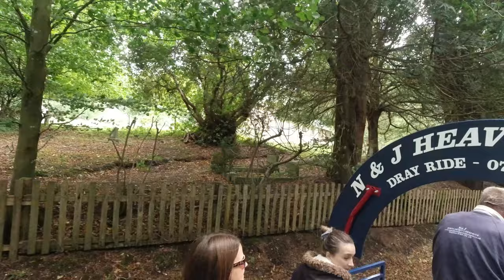Horse & Cart in the New Forest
We went to New Milton in the new Forest for the Bank Holiday and on our first day went to Spooky Burley and went on an awesome Horse & Cart ride - join us for the journey.